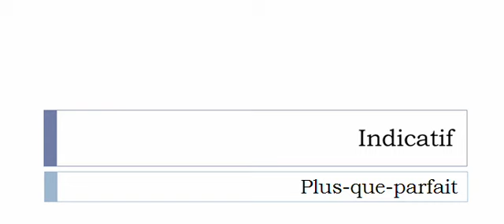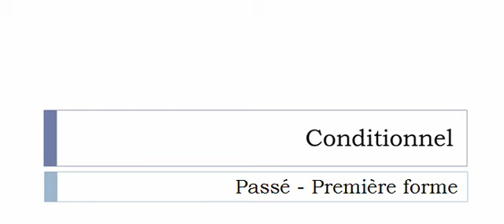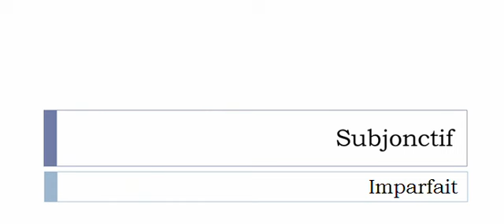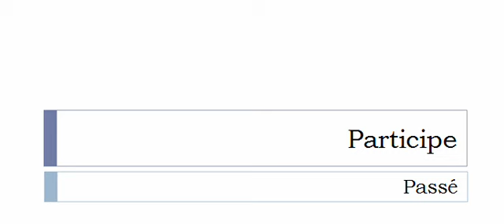Learn French conjugation with me # Verb = Faciliter